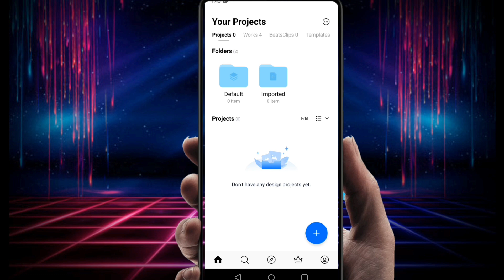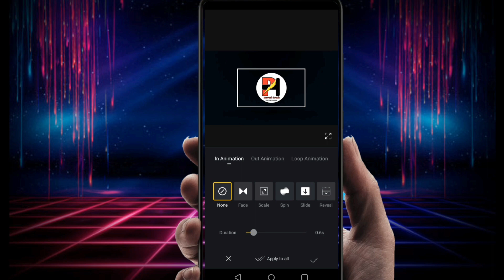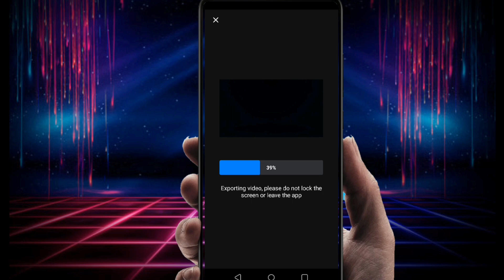how to make intro in vn app | Vn App Se Intro Kaise Banaye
hello friend is video mein bataya Hun ki vn app se intero kaise banenge

vn app se intro kaise banaen
vn intro editing
vn intro video editing
vn intro making
vn intro template
vn intro kaise banaye
vn intro editing tamil
vn intro video
video intro templates
video intro opening
vn app se vlog intro kaise banaye
vn app se youtube intro kaise banaen
vn application se intro kaise banaye
vn app intro kaise banaye
vn app mein intro kaise banaen
how to make gaming intro in vn
intro maker apps
gaming intro
how to make gaming intro vn
vn how to make gaming intro
how to make gaming intro vn app
gaming intro vn
youtube intro maker
how to make name intro in mobile
how to make cinematic intro in vn
gaming intro in vn
how to make intro in vn video editor
how to make intro in vn app
how to make intro in vn apps
make intro in vn apps
vn gaming intro
how to make intro for youtube videos in vn app, youtube videos ke liye intro kaise banaye youtube channel ke liye intro kaise banaye text reveal intro editing in vn app
smoke effect intro editing in vn app
vn app se intro kaise banaye
vn se intro kaise banaye
how to make intro for youtube channel
vn app intro editing
text reveal intro editing in vn
youtube videos ke liye intro kaise banaye
vn video editor